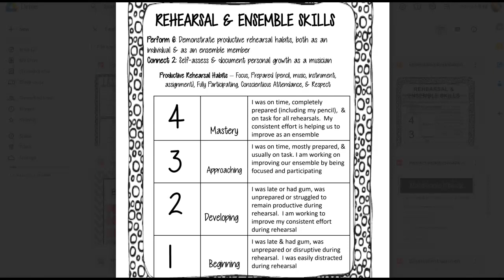Rehearsal & Ensemble Skills Rubric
The one where we learn about the Rehearsal & Ensemble Skills Rubric - don't forget to check out the Rehearsal Skills Evaluation video